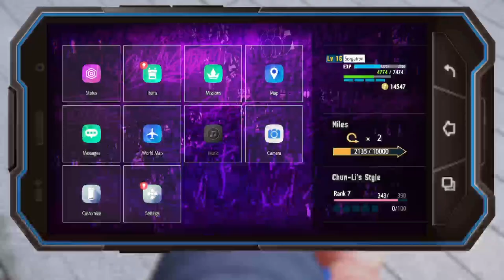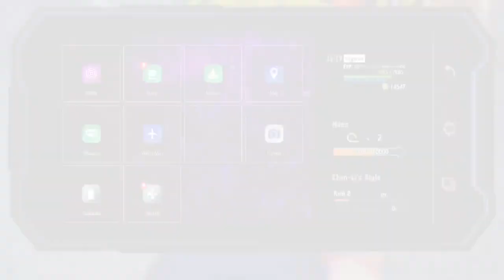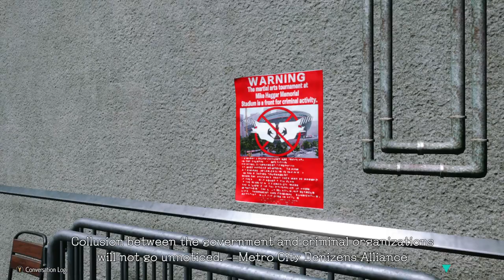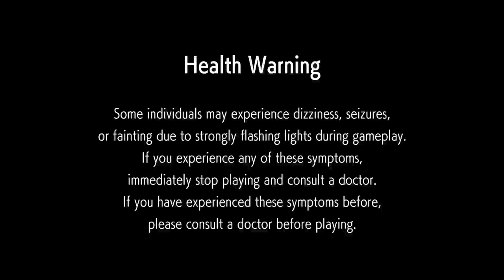Street Fighter 6 World Tour Play Session